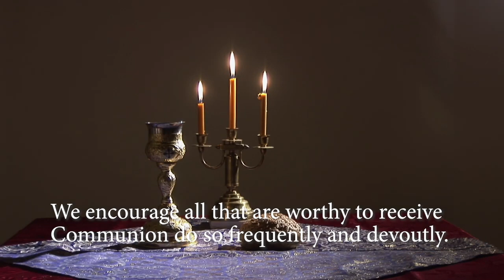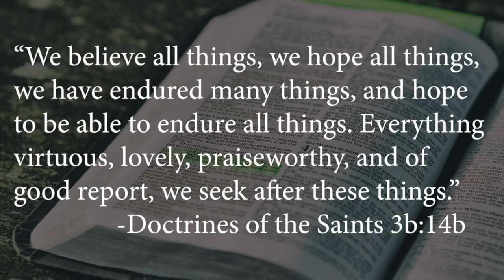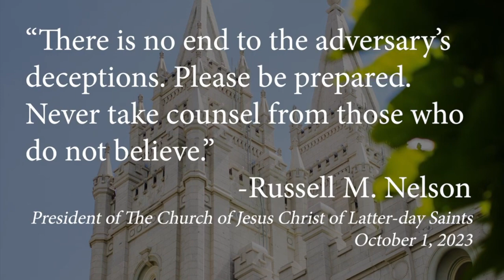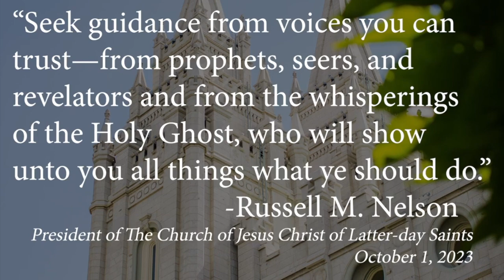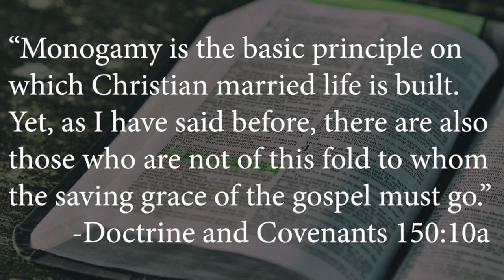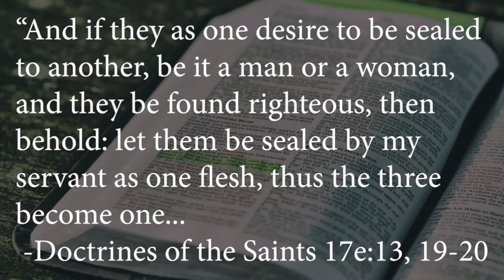Can We Believe All Things?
"We believe all things, we hope all things, we have endured many things, and hope to be able to endure all things. Everything virtuous, lovely, praiseworthy, and of good report, we seek after these things." -Doctrines of the Saints 3b:14b

"There is no end to the adversary’s deceptions. Please be prepared. Never take counsel from those who do not believe. Seek guidance from voices you can trust—from prophets, seers, and revelators and from the whisperings of the Holy Ghost, who “will show unto you all things what ye should do.” -Russell M. Nelson, President of The Church of Jesus Christ of Latter-day Saints

"The First Presidency has received questions about married priesthood members involved in consensual nonmonogamous relationships such as polyamory, polyandry, polygamy, and open marriages. Monogamy is a basic principle for marriage in Community of Christ  and should be upheld in all instances. Therefore, Community of Christ priesthood members should not be involved in consensual nonmonogamous relationships." -Community of Christ Sexual Ethics Statement January 28, 2023

"Monogamy is the basic principle on which Christian married life is built. Yet, as I have said before, there are also those who are not of this fold to whom the saving grace of the gospel must go. When this is done the church must be willing to bear the burden of their sin, nurturing them in the faith, accepting that degree of repentance which it is possible for them to achieve, looking forward to the day when through patience and love they can be free as a people from the sins of the years of their ignorance." -RLDS/CofC Doctrine and Covenants 150:10

"Therefore, I say unto thee: One man and one woman in the Lord, or if they are naturally drawn like unto like, then one man unto one man and one woman unto one woman in the Lord; and these should be of age; which is to say, consenting adults in the eyes of both the laws of the land and the Lord your God;  for it is wisdom in me that those that wish to marry should wait to be eighteen years of age... And if they as one desire to be sealed to another, be it a man or a woman, and they be found righteous, then behold: let them be sealed by my servant as one flesh, thus the three become one; and if these, as one, desire to take another, it shall be as the Spirit shall moveth them.  But behold, those that wish to be sealed as a family of more adults than two, that is to be polygamous or polyandrous, should wait until twenty-one years of age; and if they cannot legally marry let them be sealed by my Holy Priesthood that they are one in me." -Doctrines of the Saints 17e:13-15